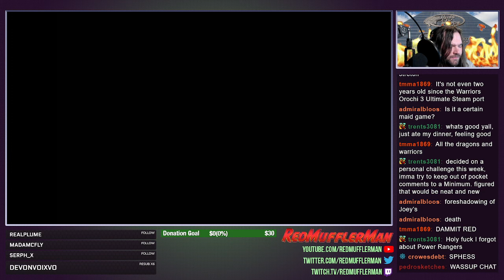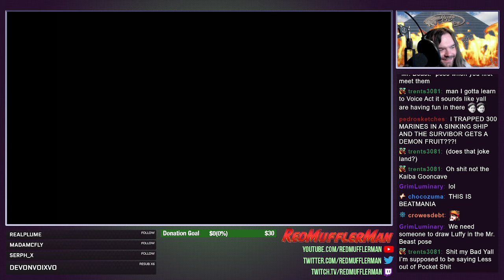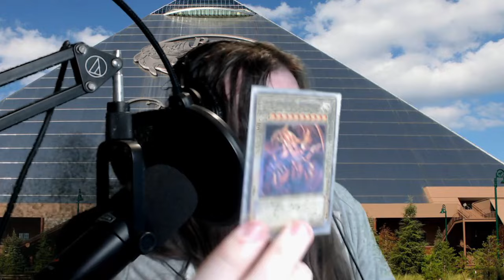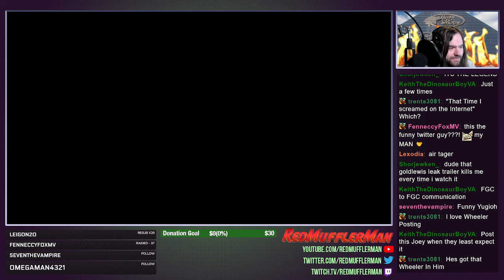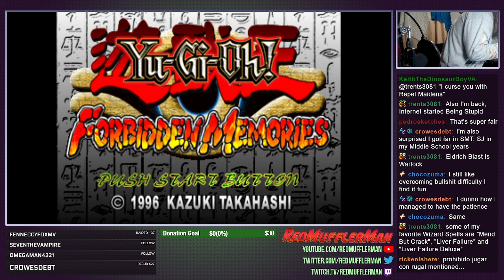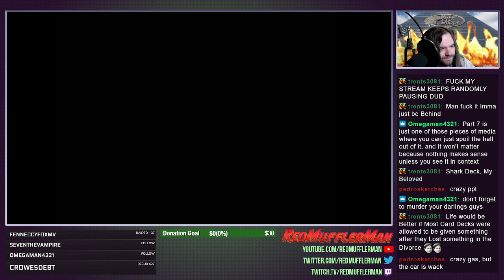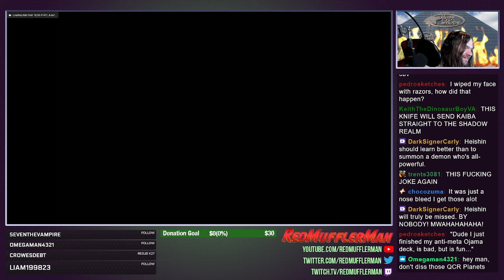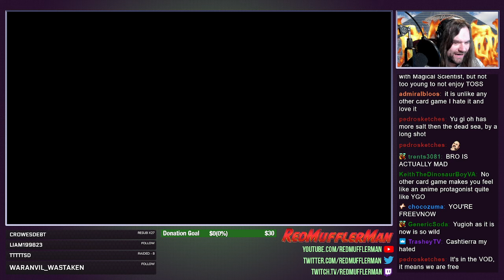Yu-Gi-Oh Forbidden Memories Except I Cheated FINALE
All of my hatred bro...